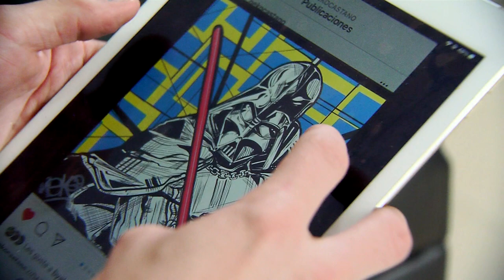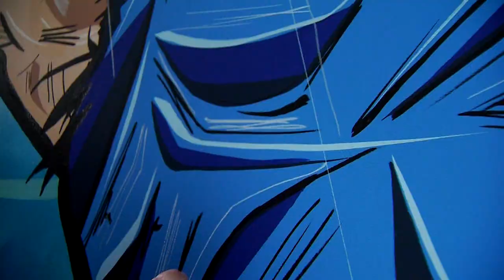ÑEKO, artista plástico autodidacta que es diestro con los caracteres [Más que un muro] Telemedellín